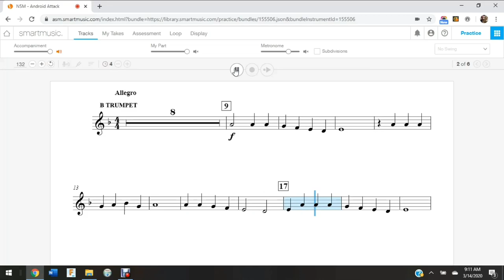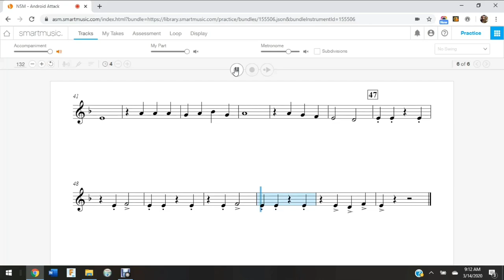Beginner Concert Band Music Android Attack by Michael Oare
Beginner Concert Band Music will be a series of videos giving beginner band reviews.  This week's beginner concert band song is a grade .5 piece called Android Attack by Michael Oare.  This piece is distributed through  Hal Leonard Corpand is a fantastic piece for beginner bands.

Tubebuddy is the app I use to help me with my youtube videos.  Keyword research and thumbnail development are only a few of the great things I use it for.

Question of the day:  Are there any beginner concert band songs you want me to review next?